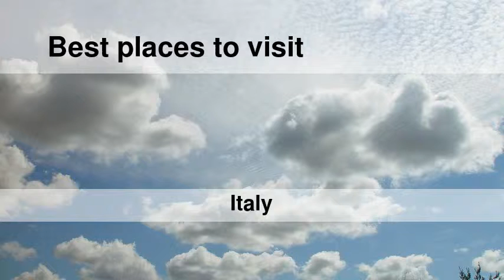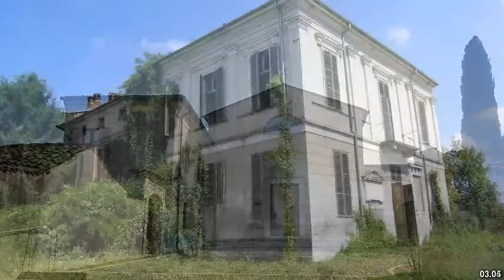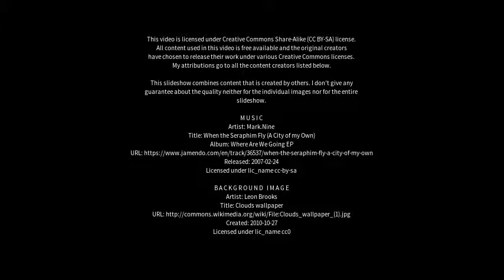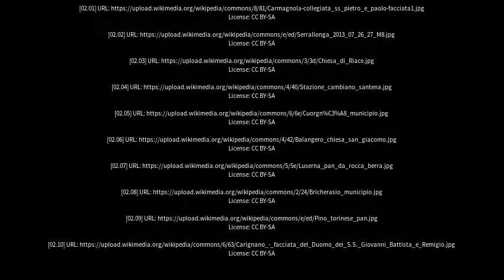Best places to visit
Best places to visit - Santena (Italy) Best places to visit - Slideshows from all over the world - City trips, nature pictures, etc.